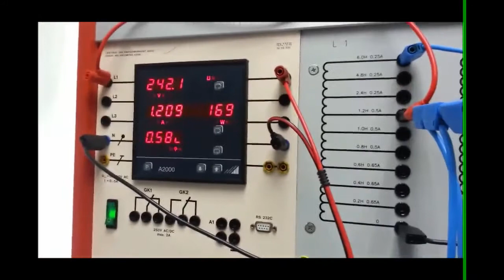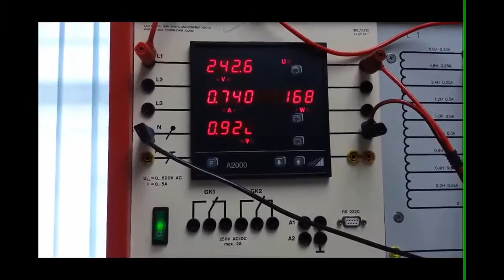Smart Building (Campus) Energy Management System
Members: Pang Yap Seng, Kong Kie Ming, & Lim Khim Yan

Advisor: Chua Kein Huat

National Instruments Track MY005 (UTAR)

"Like" in Facebook to cast your vote! Voting ends 3rd July 2013